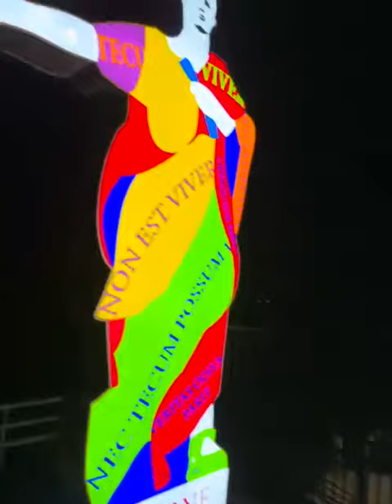Arpino - Successo per l'inaugurazione del 'Cicerone luminoso' di Lodola da parte del sindaco Sgarbi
“Io ho pensato, come avevamo fatto per l'Expo di Milano, per la mostra di Botticelli al Mart di Rovereto in Brasile, a Rio e a San Paolo, di chiamare questo scultore che molti anni fa diede vita al concetto di futurismo, cioè la luce elettrica coincide con la nascita del futurismo: improvvisamente il buio delle città italiane illuminate con il fuoco diventa una luce che ci porta il giorno anche di notte. E l'idea che una scultura sia illuminata rispetto al bronzo cupola della scultura di Ferruccio Vecchi, che forse neppure rappresenta Cicerone, mi ha indotto a pensare per i bambini, per gli studenti, per i concorrenti al Certamen, di elaborare e far nascere questa scultura che nasce con delle parole luminose e con la luce che prende tutto il corpo di Cicerone”. Queste le parole del sindaco di Arpino Vittorio Sgarbi, in occasione dell’inaugurazione del Cicerone luminoso di Marco Lodola.
Tanti i presenti che ieri sera hanno applaudito l’opera futurista inaugurata su viale Belvedere del noto artista, che per l’occasione non ha potuto essere presente perché influenzato, ma ha voluto comunque presenziare moralmente all’evento con una telefonata.
Il sindaco Vittorio Sgarbi ha parlato dell’importanza della sua contemporaneità che aggancia il passato al presente. Ma il primo cittadino di Arpino ha voluto evidenziare anche la vicinanza dei cittadini ai passi che sta compiendo per il bene del paese.
L’opera, visto il gran quantitativo di luce che emana, ma anche le dimensioni generose e la posizione strategica in cui è stata installata, sarà visibile un po’ in tutta la valle, divenendo così un simbolo per il paese ma anche per l’hinterland. Proprio per questo gli applausi e il gradimento sono stati tanti e, tra il pubblico, sono stati presenti esponenti della maggioranza ma anche dell’opposizione.